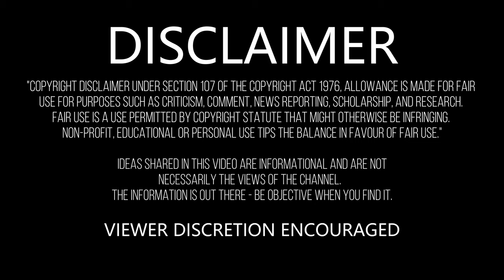What Does it Mean When You See a Lady in Red?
What does the lady in red mean? If you've been watching movies for a while, you've probably seen at least 1, where a lady in red appeared.  Most times, she's in a red dress - but she can be seen wearing other pieces used to represent the same symbolism.

The whore of Babylon in the Bible, Kuchisake-Onna (translated "the Slit-Mouthed Woman") in Japanese legend. The general wearing of red in Celtic Folklore and the "Lady in Red Ghost" sightings, as well as many other variations, form an overwhelming consensus that seeing a woman in red, is a warning of impending risk or danger - but this isn't always the case.

In American movies, red, in general is used to represent temptation, love and passion, or death.  There are some times when the color may be thrown in just for the sake of it - in lower budget projects - but, in most cases and in terms of larger films with larger budgets - this color is used in a context tied to a deeper meaning or representation. In some instances, it's used to represent a double meaning within the same character, creating multiple levels of interpretation, or a symbol within a symbol.

IMAGES
Ghost is the world

The Hunt
Niobe Image source

MUSIC
Audiobinger - City Lights
KieLoKaz - Endless Dancing on Gede Pangrango
Drake Stafford - Pixels